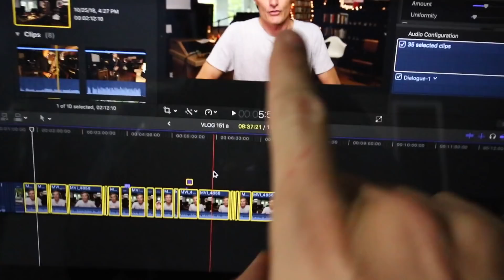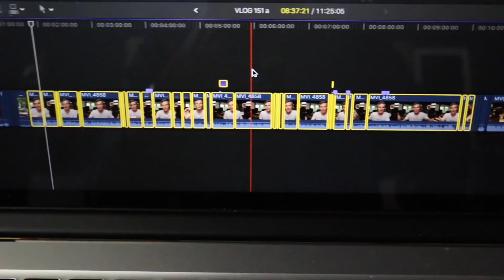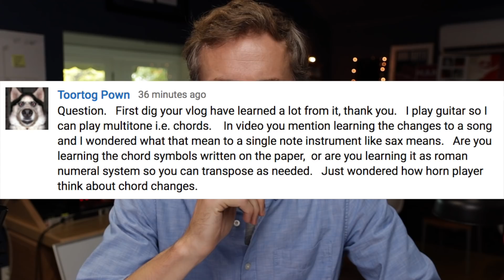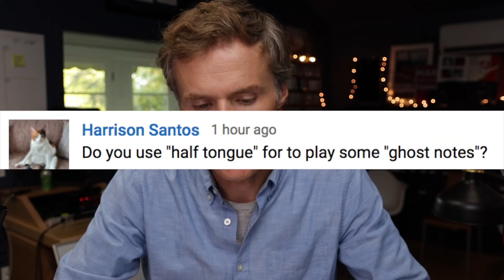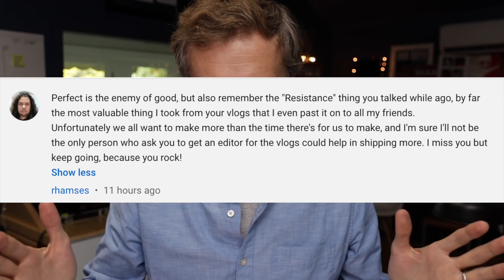Because I told myself I would // VLOG #151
Bob Reynolds is a Grammy Award-winning tenor saxophonist known for his work with Snarky Puppy, John Mayer, and 9 solo albums. His latest album, Quartet, debuted at #3 on Billboard's Contemporary Jazz charts. He is a D'Addario Woodwinds artist.

“A self-assured saxophonist and an unassuming yet effective composer…”

“…Reynolds flexes an assured hand with melding hip-swiveling jazz and funk as a bandleader.”
LA TIMES

“Some of the freshest, most compelling, and most soulful music I have heard recently. Bob Reynolds is an amazing musician, with something very exciting and original to say.”
Joshua Redman, Grammy-nominated saxophonist

“Bob is one hell of a saxophonist! His sound is rich and his execution is effortless.”
Michael Brecker, Grammy-winning saxophonist

LONGER BIO

Saxophonist Bob Reynolds is an in-demand jazz performer, educator, and sideman, as well as a regular member of the Grammy Award-winning band Snarky Puppy. Born in Morristown, New Jersey in 1977, Reynolds grew up in Jacksonville, Florida, where he first started playing saxophone at age 13. Although he listened to a range of music as a kid, by his late teens he was a dedicated jazz student. After high school he honed his skills at Boston's Berklee College of Music, where he mentored with George Garzone, Hal Crook, and others. As a leader, he debuted with 2000's The Bob Reynolds Quartet, followed by 2006's Can't Wait for Perfect. That same year, he joined fellow Berklee alum John Mayer's band and spent the next five years with the pop star, touring and appearing on such albums as 2008's Where the Light Is and 2009's Battle Studies.

In 2013, he returned to his solo work with Somewhere in Between, which reached number one on digital jazz charts. He then made his Snarky Puppy debut appearing on the genre-bending group's 2014 effort, We Like It Here. Two years later he was back with Snarky Puppy for the Grammy Award-winning Culcha Vulcha. In 2017, Reynolds delivered the EP Guitar Band, which featured appearances from Kneebody bassist Kaveh Rastegar as well as fellow Snarky Puppy members Robert "Sput" Searight (drums) and Mark Lettieri (guitar). ~ Matt Collar